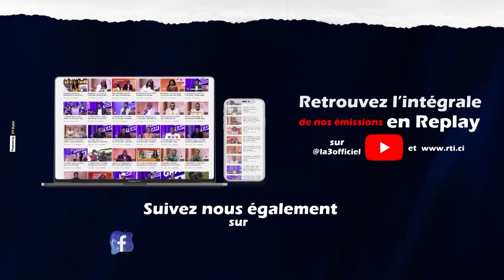Peopl'Emik du 07 Nov. 2022 | Manou Jolie était face à Anaconda